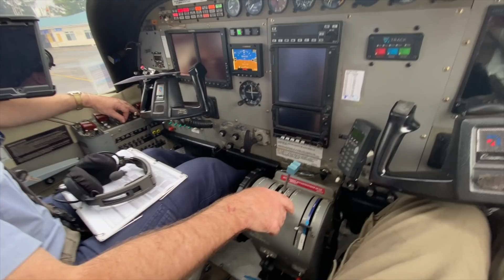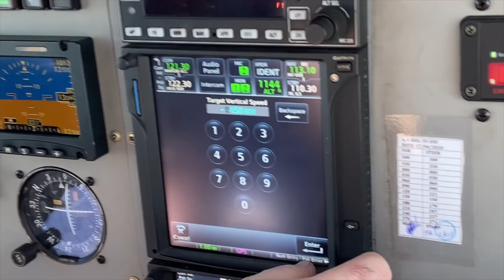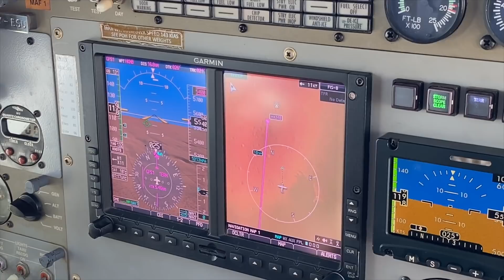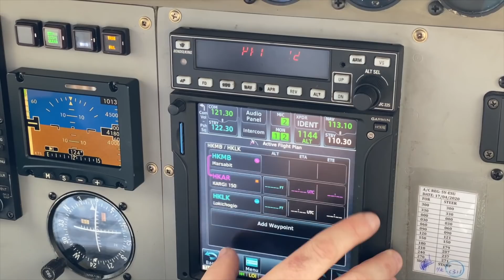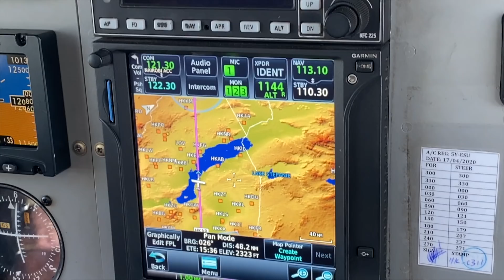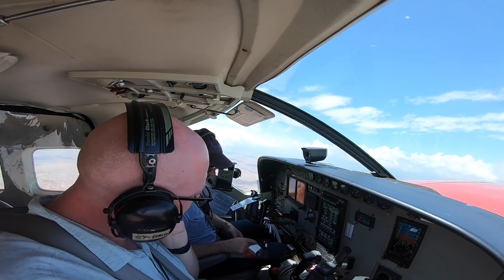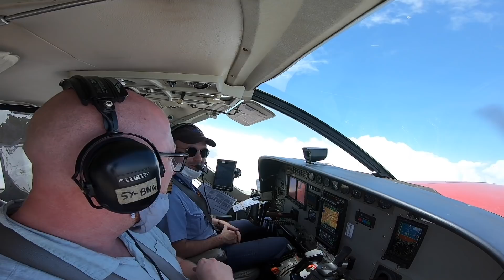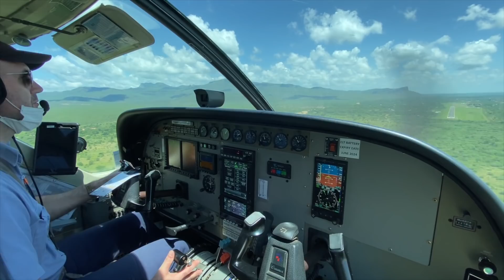I Flew on a Humanitarian Aid Mission to Remote African Villages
I was very kindly invited to ride along on a humanitarian aid mission in Kenya with Mission Aviation Fellowship (MAF)  to see the work they're doing to connect remote communities in Kenya and South Sudan at first hand.

THANK YOU TO MY AWESOME PATRONS!